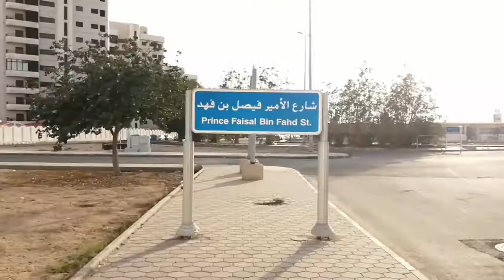Muntik na? | Watch until the End Why? | Jeddah beach | Part 1 |Jeddah, Corniche, KSA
Melv Eran VLogs
Muntik na ako masagasaan buti nalang mabilis ako tumakbo. watch until the end you may know why?
jeddah tower
jeddah saudi arabia
jeddah currency
jeddah to manila
jeddah money
jeddah airport
jeddah map
jeddah to manila flight
jeddah airlines
jeddah apartments
jeddah abaya
jeddah al safa
jeddah accident today
jeddah airport closed
jeddah area code
a jeddah airport
hotel a jeddah
mall a jeddah
hotels a jeddah
dubai a jeddah
is jeddah a safe place
is jeddah a state
is jeddah a country
jeddah beach
jeddah beach resort
jeddah bindawood offers
jeddah building
jeddah beaches
jeddah balad
jeddah bomb
jeddah best restaurants
section b jeddah
plan b jeddah
b design jeddah
b olives jeddah
section b jeddah menu
b olives jeddah prince sultan
b clinic jeddah
jeddah currency to php
jeddah code
jeddah currency to peso
jeddah country
jeddah corniche park
jeddah code number
jeddah chamber
jeddah c fc
c hub jeddah
c taste jeddah
c telecom jeddah
c&a jeddah
jeddah districts map
jeddah dubai
jeddah driving license
jeddah dollar to philippine peso
jeddah districts
jeddah do's and don'ts
d damas jeddah
d saji jeddah
d design jeddah
d house jeddah
d dental jeddah
d protein jeddah
jeddah eye hospital
jeddah economic city
jeddah economic company
jeddah embassy
jeddah expatriates
jeddah embassy number
jeddah east hospital
e passport release jeddah
e bike in jeddah
e haraj jeddah
e cigarette jeddah
formula e jeddah
e-retail jeddah
e liquid jeddah
emax jeddah
jeddah field hospital
jeddah field hospital location
jeddah field hospital location map
jeddah flight
jeddah f1 circuit map
jeddah flag
jeddah festival
jeddah flagpole
al fayha fc jeddah club
jeddah gmt
jeddah gold market
jeddah gold shop
jeddah gold market price
jeddah gift shops
jeddah gold jewelry
jeddah gold rate today
jeddah garage sale
p&g jeddah
g shock jeddah
g fuel jeddah
p&g jeddah office
g lounge jeddah
g shock jeddah price
g shock jeddah location
jeddah hotel
jeddah hiring
jeddah haraj
jeddah hospital
jeddah hospital saudi arabia
jeddah hilton hotel jeddah saudi arabia
jeddah hotels near beach
jeddah hospitals list
jeddah h&m
h&m jeddah online
h lounge jeddah
h&m jeddah branches
h&m jeddah sale
terminal h jeddah
hcare jeddah
h&m jeddah red sea mall
jeddah iata code
jeddah islamic port
jeddah international market
jeddah international airport
jeddah is open country
jeddah is in which region of saudi arabia
jeddah international terminal 1
jeddah items for sale
time i jeddah
i merex jeddah
job i jeddah
i love jeddah tshirts
i'm hungry jeddah
jeddah job hiring
jeddah jewelry stores
jeddah jobs today
jeddah jobs expatriates
jeddah job expatriates
j. jeddah location
j one jeddah
j lounge jeddah
j cafe jeddah
j one jeddah prices
j plasma jeddah
jeddah ksa
jeddah kingdom tower
jeddah khumra
jeddah knowledge international school
jeddah king abdulaziz international airport
jeddah ksa zip code
jeddah king fahad hospital
jeddah ksa map
jeddah k.s.a
circle k jeddah
k&n jeddah
k pop jeddah
kmart jeddah
k&a furniture jeddah
k pop store jeddah
jeddah location
jeddah lockdown
jeddah light
jeddah logo
jeddah library
jeddah language
jeddah lulu offer
jeddah light saudi
jeddah money to peso
jeddah manila
jeddah malls
jeddah makkah region
jeddah map streets
jeddah mecca
jeddah m
h&m jeddah
m&s jedda
jeddah national hospital
jeddah new airport
jeddah news today
jeddah n terminal
jeddah n'djamena flights

weather in jeddah
jeddah online shopping
jeddah office furniture
jeddah online jobs
jeddah offers
jeddah offer
jeddah olx
jeddah on map
jeddah or riyadh
o jeddah tower
jeddah o
o pastry jeddah
dolma jeddah
o bag jeddah
b&o jeddah
o zone jeddah
o level schools jeddah
jeddah postal code
jeddah province
jeddah polo
jeddah port
jeddah polo owwa
jeddah photo
jeddah palace
p f chang jeddah red sea mall
jeddah q significa
q suites jeddah by ewa
q lounge jeddah
dari q jeddah
q suites jeddah
 house jeddah
jeddah road
jeddah region
jeddah roller coaster
jeddah resorts
jeddah ramadan 2021
jeddah riyal to peso
jeddah royal family
jeddah renewal passport
jeddah r_c
jeddah.r.m
y&r jeddah
r gallery jeddah
r g fit jeddah

jeddah saudi arabia map
jeddah saudi arabia time
jeddah saudi
jeddah streets names
jeddah saudi arabia temperature
jeddah saudi arabia tourist attractions
jeddah saudi arabia postal code
jeddah s terminal
jeddah s food
s mart jeddah
jeddah airport terminals
s corner jeddah
terminal s jeddah location
terminal s jeddah international airport
jeddah time
jeddah time now
jeddah to manila flight schedule
jeddah to riyadh
jeddah to manila ticket
t shirt jeddah
ty lounge jeddah
t shirt printing jeddah
t&t restaurant jeddah
t station burger jeddah
jeddah university
jeddah university location
jeddah us consulate
jeddah uae
jeddah us embassy
u walk jeddah
jeddah 2nd station covid test location
jeddah 24 hours lockdown
jeddah 24 hours curfew